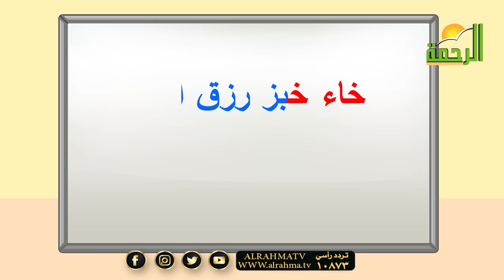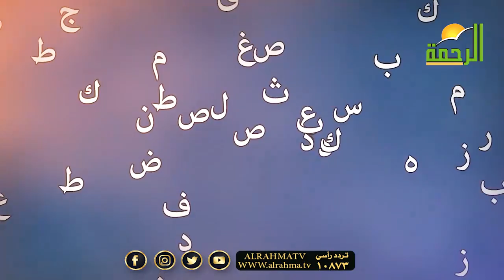حرف الخاء "خ" الحلقة 8 من معاذ والأصدقاء